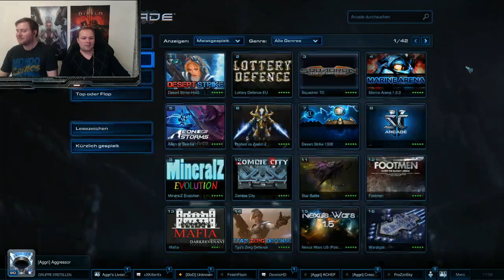Livestream Part 1 vom 11.02.14 - In der Basis chillen - StarCraft 2 HotS Arcade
Jeden Dienstag und Donnerstag von 16 - 19 Uhr ist Livestreamzeit. Unter folgendem Link könnt ihr uns finden

Moinsen, in Part 1 vom Livestream werden die Arcade Games Desert Strike HotS und Element TD gezockt. Viel Spaß beim anschauen.